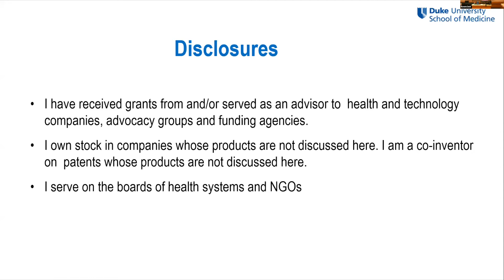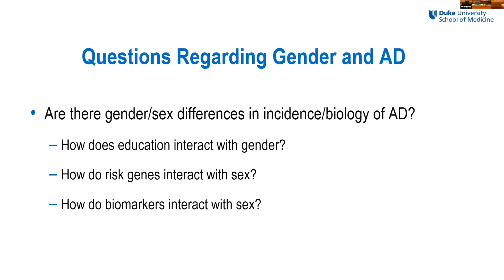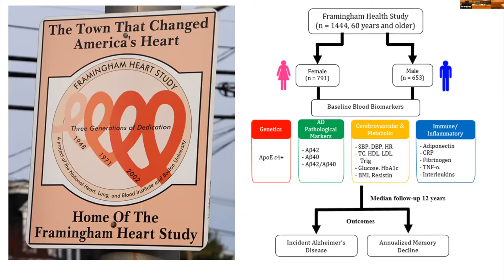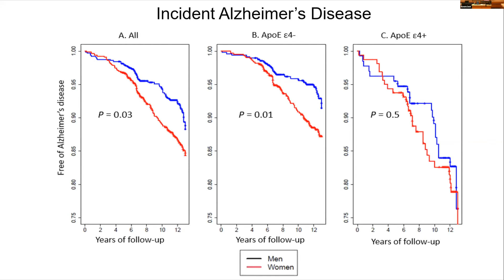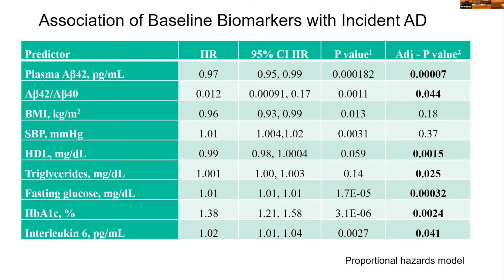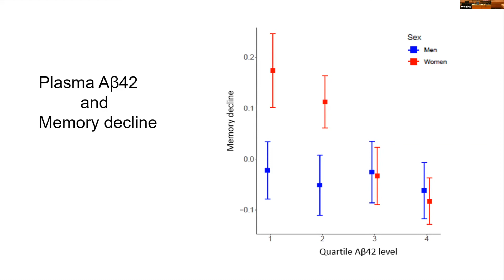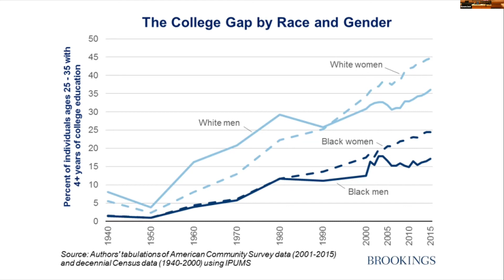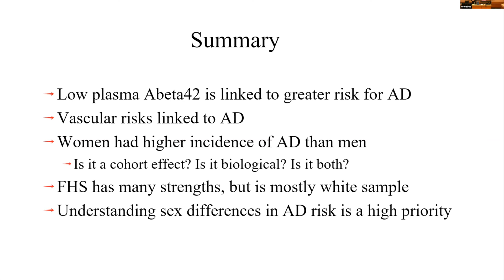Murali Doraiswamy (Duke University Medical Center)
Leveraging Existing Data and Analytic Methods for Health Disparities Research Related to Aging and Alzheimer’s Disease and Related Dementia Workshop
JB Duke Hotel
Duke University
Speaker: Murali Doraiswamy (Duke University Medical Center)